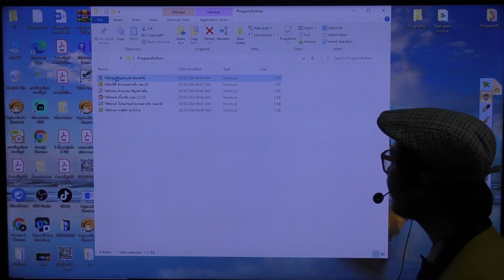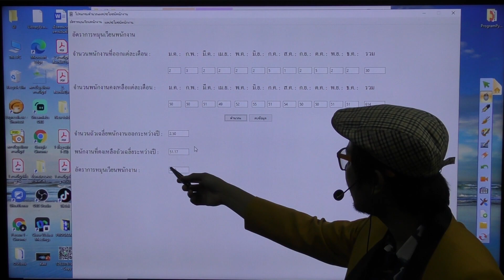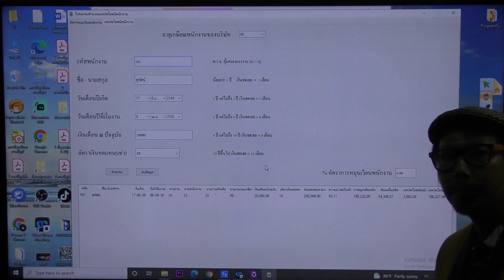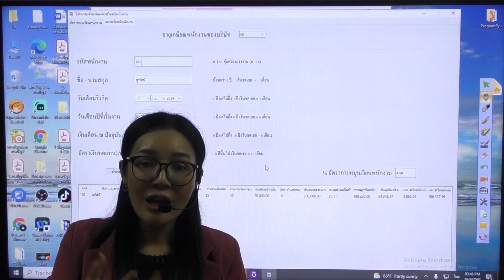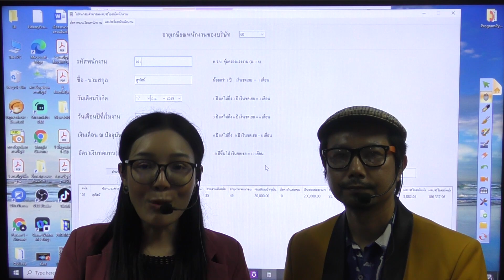หุ่นยนต์นักบัญชีYellow ตัวที่ 2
จ้างงานเขียนหุ่นยนต์ หรือ งานวิทยากร
▲ ติดต่อที่ LIneID  @Yellowtraining